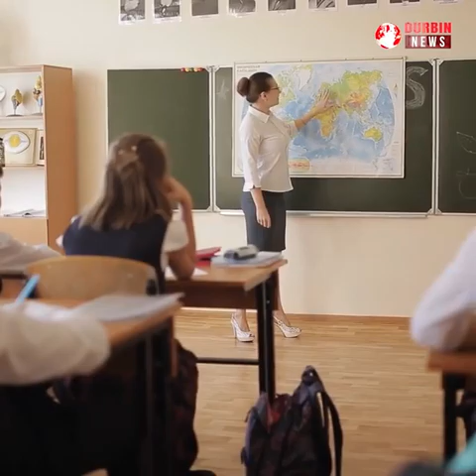ফিনল্যান্ডে ১৬ বছরের আগে কোনো ধরনের পরীক্ষা নেওয়া হয় না || Finland || Durbin News